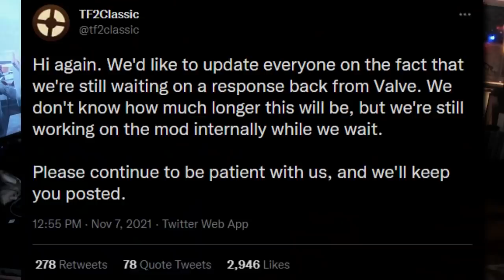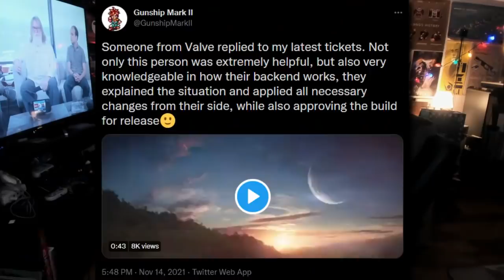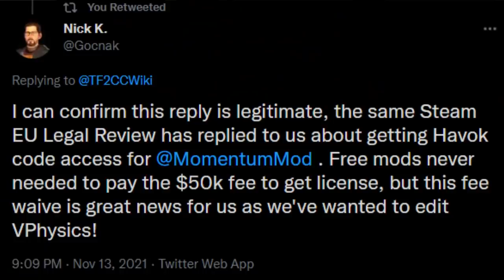Good News! Valve is Listening & Talking to Modders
Valve News Network (VNN) is now Tyler McVicker.